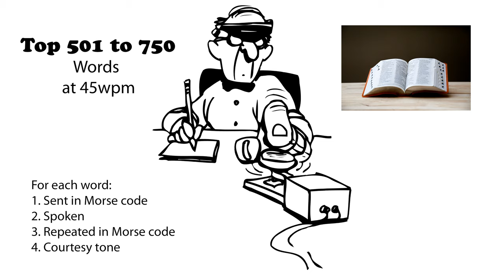Top 501 to 750 Words 45wpm